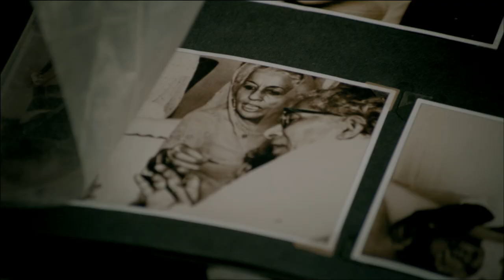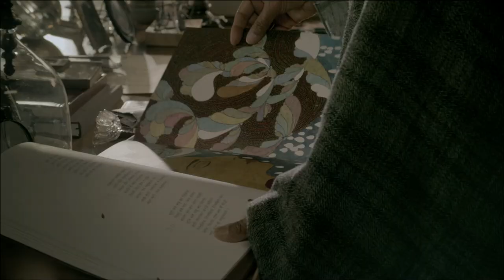Parental Love - Binani Cement Hindi Ad 2013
Binani Cement - Sadiyon ke liye in an all new avatar. Our new TV commercial which stars Mr. Amitabh Bachchan is now live! Enjoy, share and pass it on.

Some lines from the ad:
Ek bahut lambi ladi hai...bahut purani...jiski aap ek kadi hain...
Kyonki maa-baap kahi jaate nahin...
Woh yahin rehtein hain...
Sadiyon ke liye

Ad Agency: Ogilvy & Mather, Mumbai